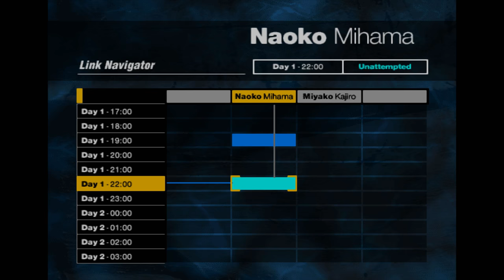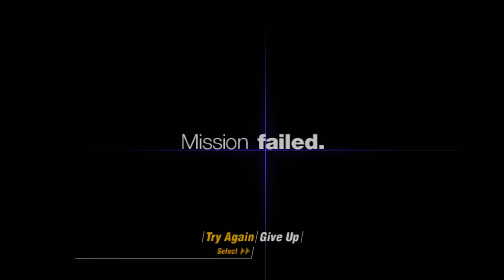Let's Play SIREN p.24 - Spider School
A school with the proportional strength and speed of a spider.